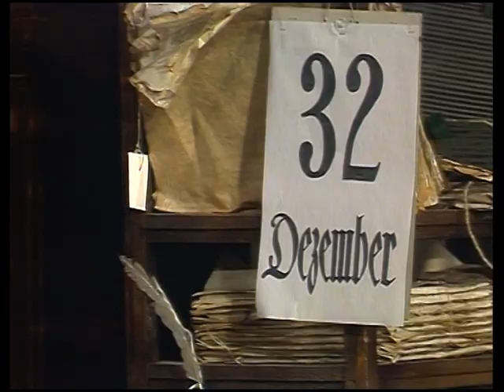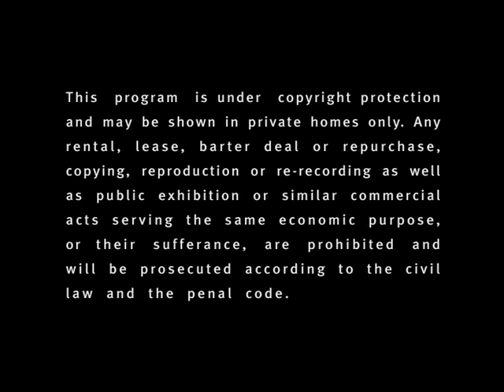Strauss - Die Fledermaus, 1874 - Guschlbauer, Schenk; Popp, Gruberova, Fassbaender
For Lucia Poppova - beautiful production of Johann Strauss operetta, "Die Fledermaus" in Vienna State Opera.

Act I - Ouverture 0:40; Act II 50:20; Act III 1:49:00

Stage Directror - Otto Schenk
Conductor - Theodor Guschlbauer

Eisenstein - Bernd Weikl
Rosalinde - Lucia Popp
Alfred - Josef Hopferwieser
Blind - Anton Wendler
Falke - Walter Berry
Adele - Edita Gruberova
Orlofsky - Brigitte Fassbaender
Frank - Erich Kunz
Frosch - Helmut Lohner
Ida - Karin Göttling

Wiener Staatsoper Chor und Orchester